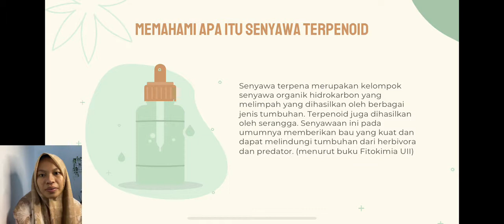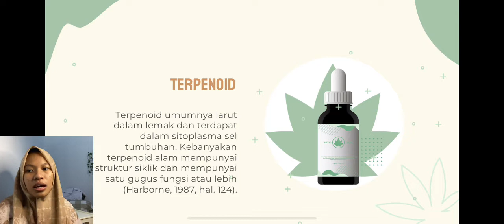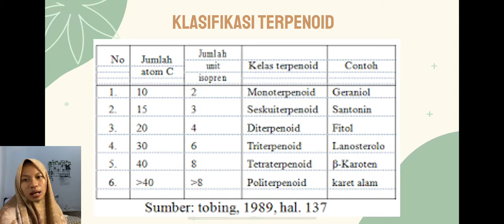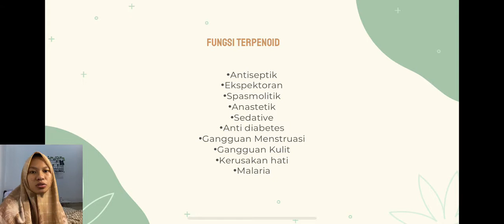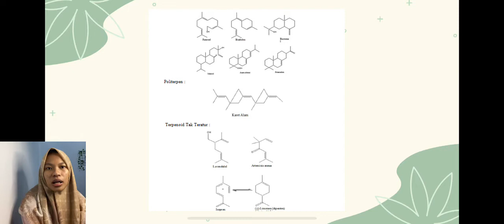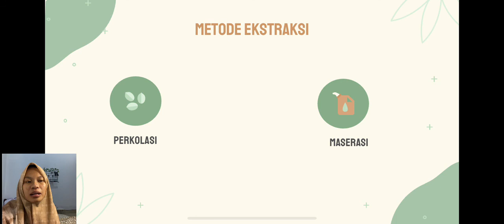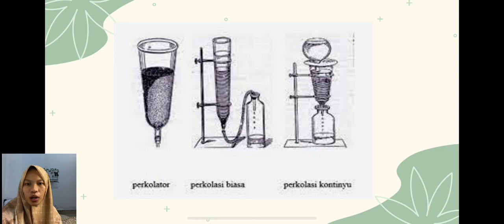Isolasi Senyawa Terpenoid